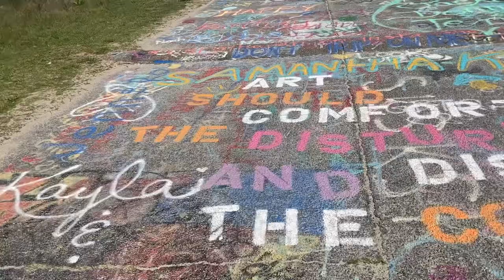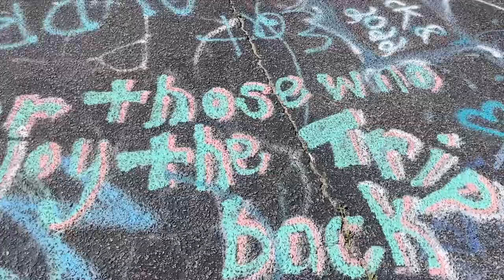Ocean Waves & The Graffiti Road at Folly Beach, SC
A walk on Folly Beach on a cool day in March. Waves, women, and words along with some colorful graffiti.